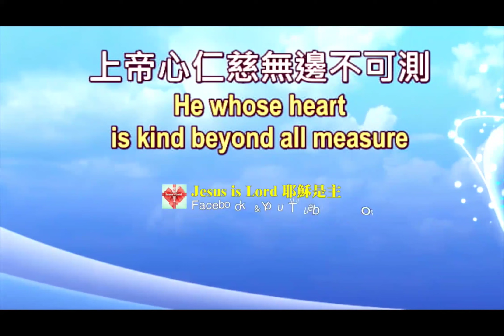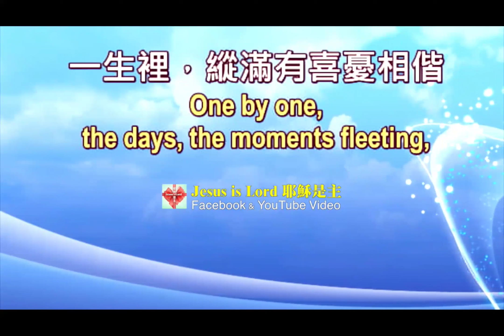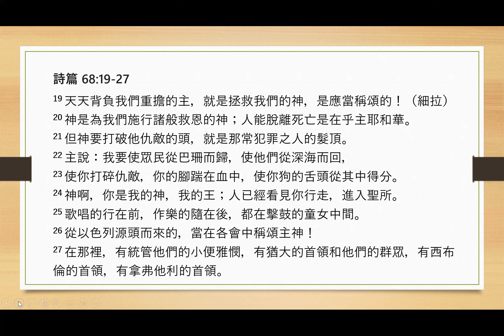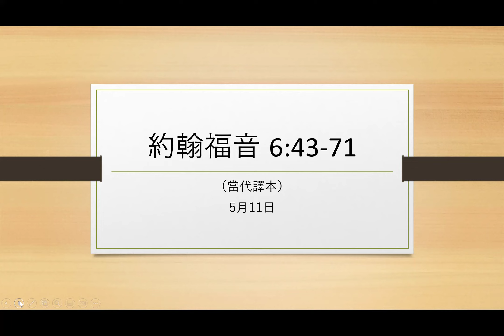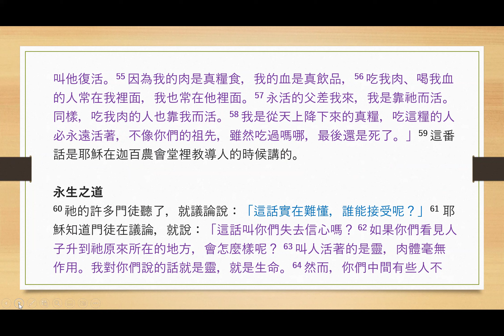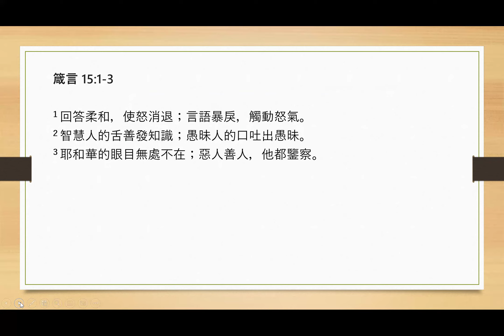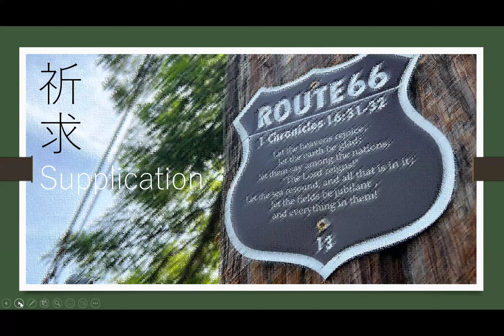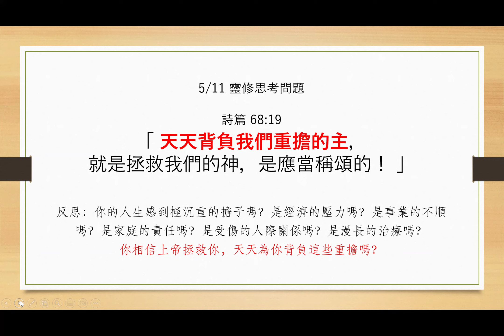Draw Near to God 5-11